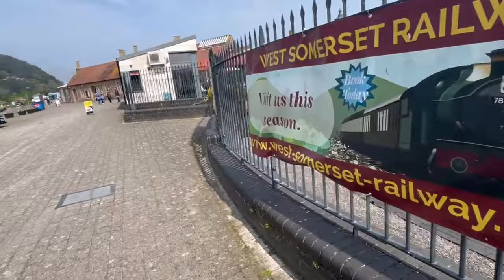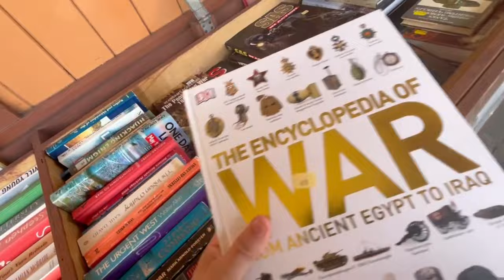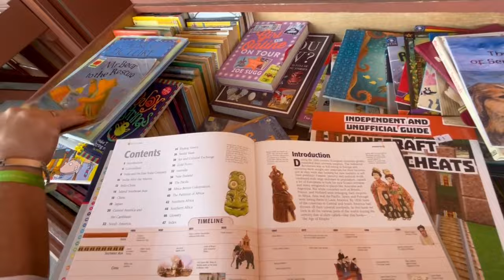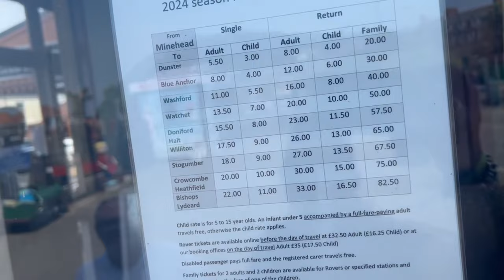Keeping The Fun Alive: Butlin's Day 2 Adventure!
Hey guys , so today was our very first full day at butlins in Minehead we took a walk to the supermarket and to see the trains and watched a show unfortunately we didn’t film but it was amazing

Stay safe stay happy guys x

CHAPTERS
00:00 Introduction
00:36 going to breakfast
05:06 yacht club food choices
06:46 freshly made omelette from the deck
07:31 breakfast finished heading back to apartment
10:00 heading to morrisons
12:48 heading to railway
16:55 minehead manual train turntable
18:28 station cafe
19:07 seconhand book sales
20:54 steam train on the move
21:46 E-scooter rules we didnt know
22:32 some issues with the apartment
28:08 outro